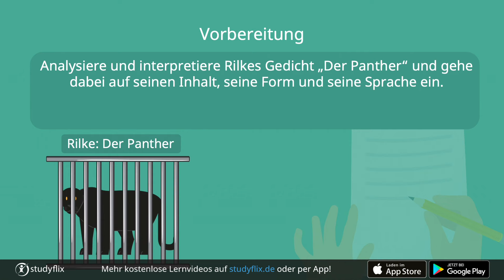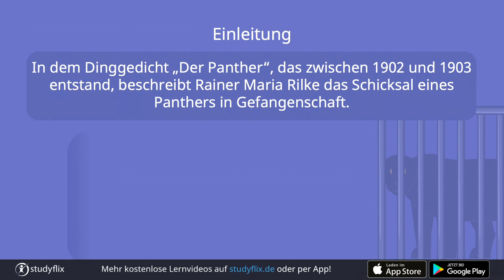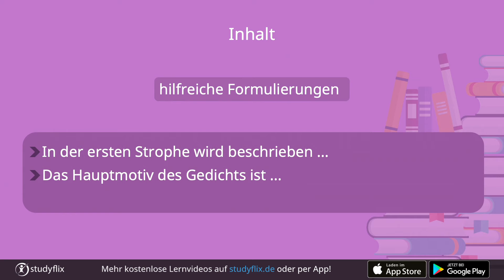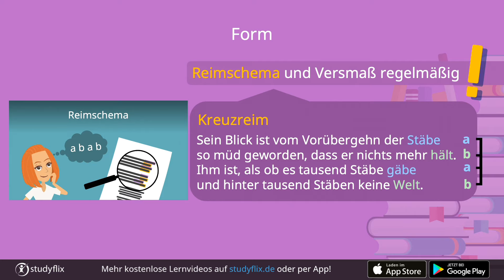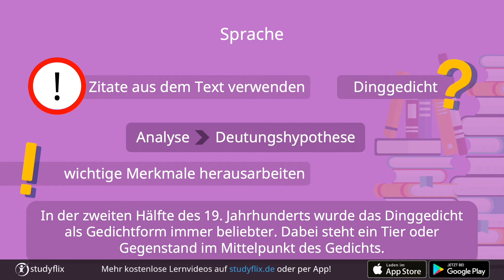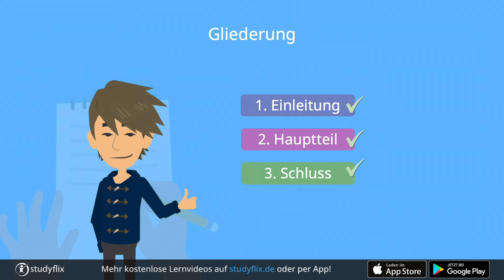Gedichtanalyse Beispiel | einfach erklärt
In diesem Video erklären wir dir die Gedichtanalyse an einem konkreten Beispiel. Mit unseren Formulierungshilfen bist du für die nächste Gedichtanalyse perfekt vorbereitet.

Gedichtanalyse Beispiel – Vorgehen
Bei der Gedichtanalyse untersuchst du ein Gedicht auf seinen Inhalt, seine Form und seine Sprache. Zur Vorbereitung auf deine Gedichtanalyse liest du dir das Gedicht mehrmals durch und machst dir Notizen zu auffälligen Textstellen und sprachlichen Besonderheiten.

In der Regel schließt sich an die Gedichtanalyse auch eine Gedichtinterpretation an. Dafür überlegst du dir vor dem Schreiben eine Deutungshypothese, also den Leitgedanken, auf den du dich in der Interpretation konzentrierst. In der Gedichtinterpretation deutest du dann die Ergebnisse deiner Analyse.

00:13 Gedichtanalyse Beispiel
00:27 Vorbereitung
01:10 Gliederung
01:16 Einleitung
02:15 Inhalt
03:00 Form
03:38 Sprache
04:33 Schluss
05:03 Gedichtinterpretation